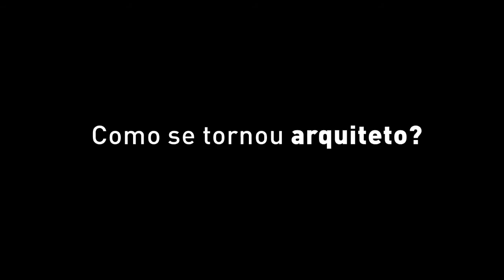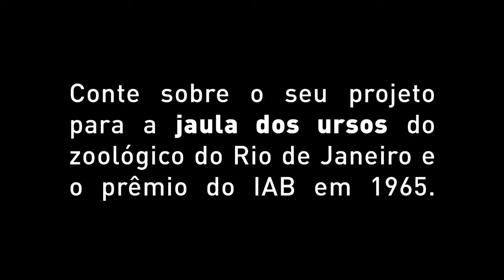Entrevista com Índio da Costa - parte 4